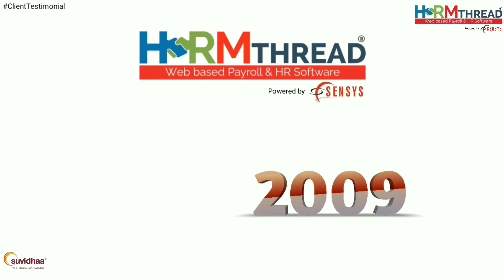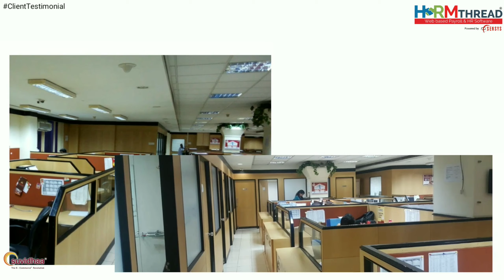CUSTOMER TESTIMONIAL | SUVIDHA | HRMTHREAD | PAYROLL | HR SOFTWARE | SENSYS TECHNOLOGIES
Watch how Suvidhaa Infoserve experienced a 70% reduction in work effort after implementing HRMTHREAD.

to know How HRMTHREAD Helped to Simplified Payroll & Attendance...
Anytime, Anywhere. Experience HRMTHREAD

-  HRIS Management
-  Payroll Management
-  Attendance & Leave Management
-  TDS & Tax Planner
-  Travel Management
-  Time Sheet Management
-  Recruitment
-  Performance Management (PMS)
-  Training Management
-  Employee Self Service (ESS) & Mobile App